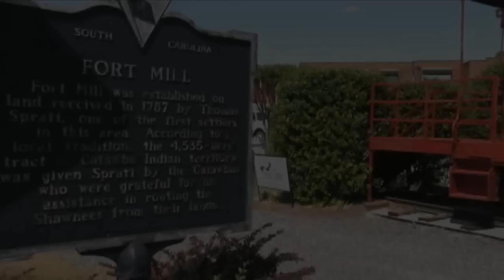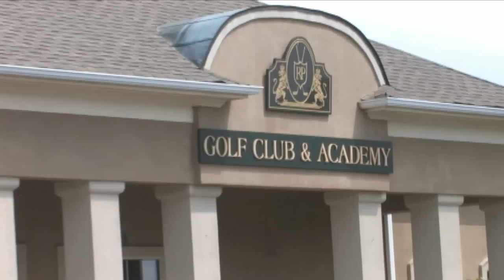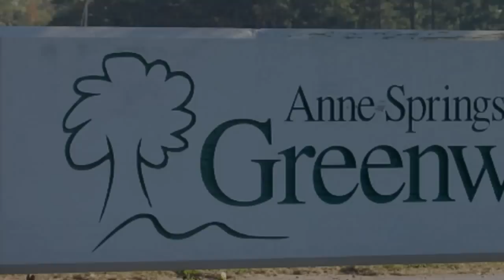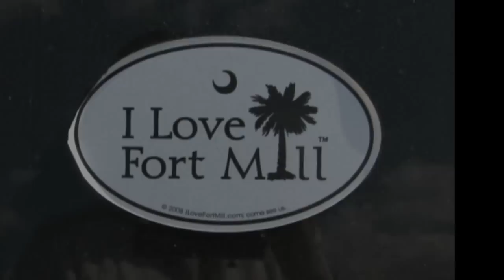Welcome To Fort Mill South Carolina - Linda Hall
are proud to bring you this video about Fort Mill, South Carolina.  All about what to do and where to go in Fort Mill, SC